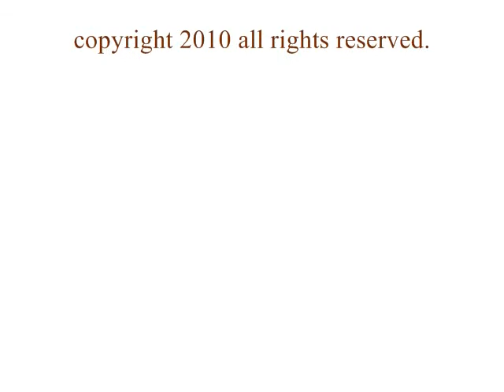JAMES GURAN FASHION SHOWS a Ronnie C. Wright creation c.2010arr..wmv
JAMES GURAN FASHION SHOWS BEST SEAT IN THE HOUSE FROM PALM BEACH TO BEVERLY HILLS...YOUR PERSONAL INVITATION HAS ARRIVED...a Ronnie C. Wright creation.